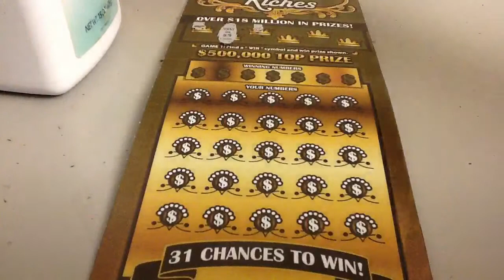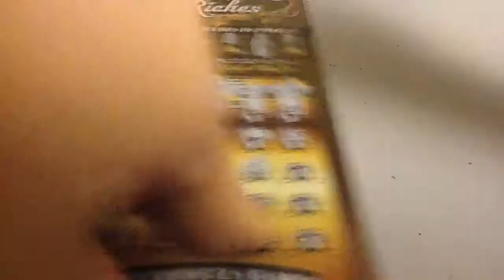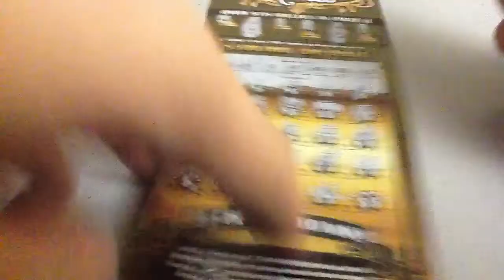$500,000 Riches Scratch Ticket 31C63